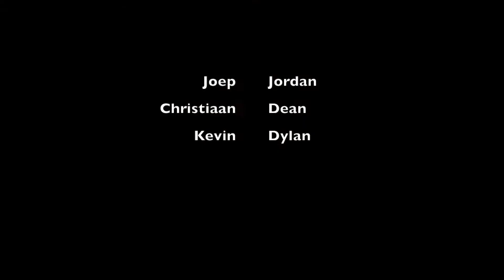Echnaton opent inleverpunt voor Voedsel Loket Almere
December = actiemaand op Echnaton FM. Wij verzamelen 2000+ houdbare producten voor Voedsel Loket Almere (VLA). Bij inlevering van één levensmiddel doneer je gelijk een track in onze hitlijst 'De Pot 2000 XL van 2019.'

Die zenden we de weken voor Kerst uit op Echnaton FM. Het allerpopulairste liedje hoor je op vrijdag 20 december om 12.00 uur tijdens de 'echTalent Xmas Afterparty'. Kom dus naar Echnaton en drop je track (en product)!

Openingstijden 'Echnaton Pop Up Vla Depot', Zwolleweg 1, 1324 EL Almere:

Maandag 9 december t/m vrijdag 20 december van 8.30 tot 12.00 uur en van 13.00 tot 16.00 uur. Let op: vrijdag 20 december sluit het depot om 11.00 uur i.v.m. de eindshow en de bekendmaking van de opbrengst.

Gemaakt door: Joep, Kevin, Christiaan, Jordan, Dean en Dylan.